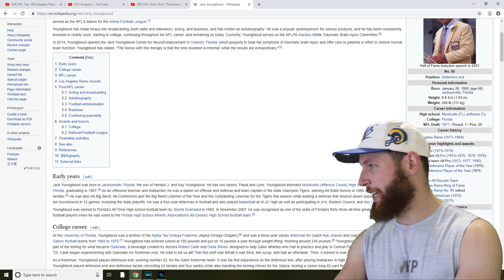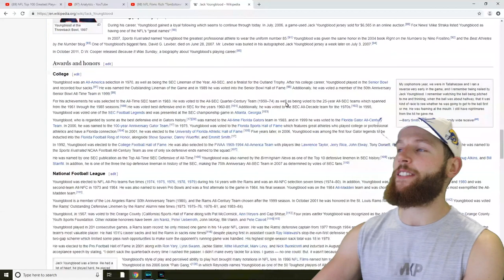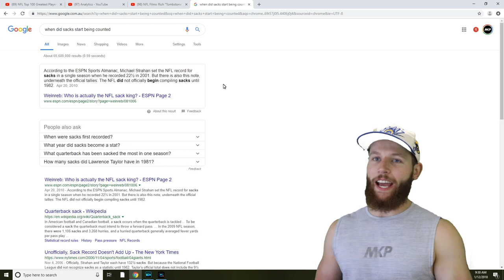Rugby Player Reacts to JACK YOUNGBLOOD Los Angeles Rams NFL Legend!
Hey guys!

Welcome back to the channel as I continue my journey into American Football right here on YouTube.

In this video I take a suggestion from one of my subscribers and have a look at JACK YOUNGBLOOD!